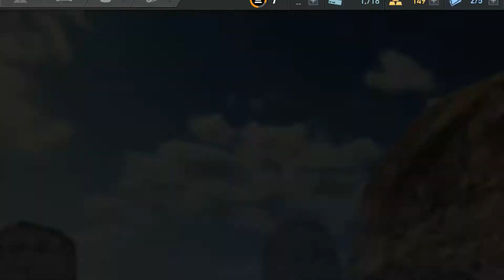Need for speed gameplay